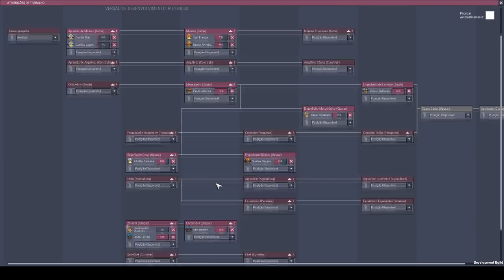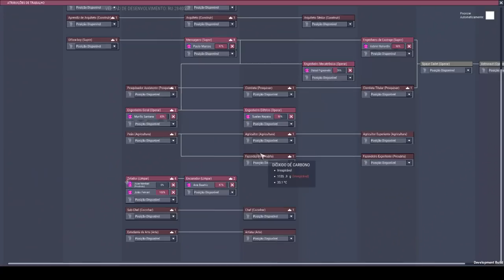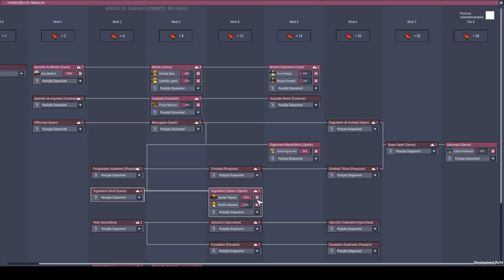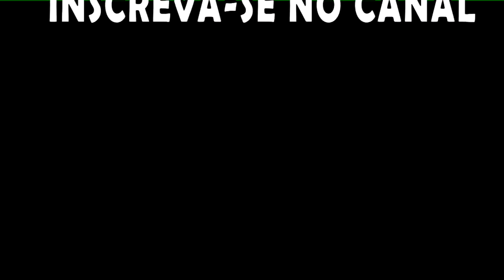Agregando o Termonulificador e Quem morreu???. - Rocketry Upgrade #08 - ONI PT-BR